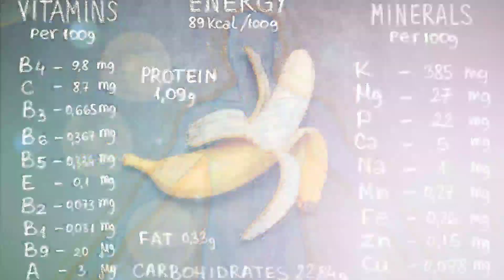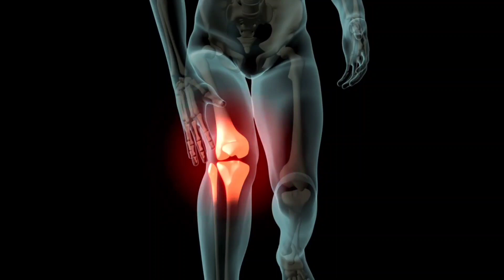केला खाने के फायदे और नुकसान | Advantages and disadvantages of eating banana || Benefits of banana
Hi This is Manav Herbals India channel Provide Health Tips By Natural and Ayurvedic way, If you subscribe to this channel you will get regular updates about good health and home remedies and ayurvedic treatments tips

About Manav Herbals
Manav Herbals is A Cyber Ayurvedic clinic that provides many types of Herbals products Such as weight gain, weight loss, Sugar/Diabetes problems, Joint Pain, Leucorrhoea, Gas problems, Increase Height, Male sexual problems/weakness, and many more.

Call or Whatsapp for Any Queries at 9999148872,  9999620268

Manav Herbals India